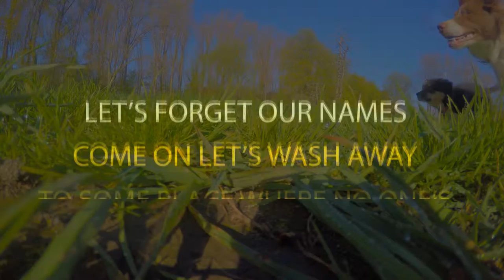Kiba&Sly (11 months; 10 weeks) ~ I Believe in me and you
Programm: Sony Vegas Pro. 13
Song: Basic Vacation - I Believe
Breed: Border Collie